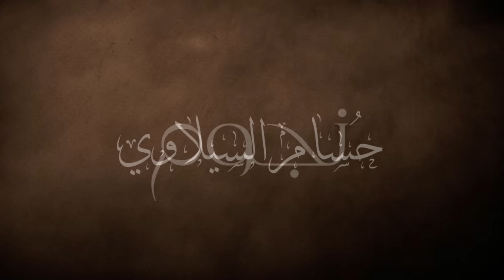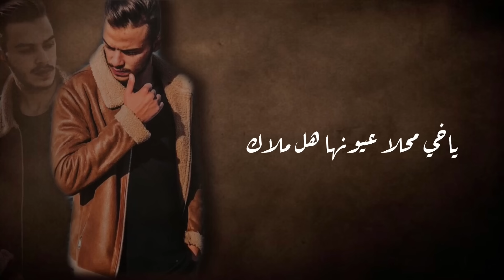Siilawy - نجوم (Official Lyric Video)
Prod by: Raspo Beats
Written & Performed by: Siilawy

Lyrics:

نجوم
ياخي محلى عيونها
هل ملاك
ساكن  بجفونها
هلملاذ
ما عيش من دونها لا لا لا

بديش النجوم
والسما
بدي اعيش معك
الهنا
وتحكيلهم انك لي
انا اااا

بس بدي ياكي انتي
وتكون حاملة بنتي
ونك الي صرتي
بعيونك همي خبيي

نمحي الوجع
ننسى الي كان
نمسى دمع
نحلي الزمان
والروح حترجع للي مكااان

متل اليتيم حضنك لقى
متل المطر لما بدا
بحكيها هلا وللابد
بعدك بقلبي مافي حدا x2

ياخي محلى عيونها
هل ملاك
ساكن  بجفونها
هلملاذ

انتي النجوم انتي
والسما
انتي الحياة
انتي الهنا
غرقان انا وكنتي النجاة

بطل فيي حييل منك انا
عايش بلويييل ناسي الهنا
شوفي العينين تعبت اذا
حبينا اليييل وانتي السبب

مسكت ايدي لنعد نجوم
هي سماي وشايفها الكون
تسمع همومي تحكي بتهون
محلا عينيها و ضحكة الجفون
هي كلشي فيي
هي شمسي وهي فيي
هي العتمة وهي ضية
ومن اليووم هي ليي